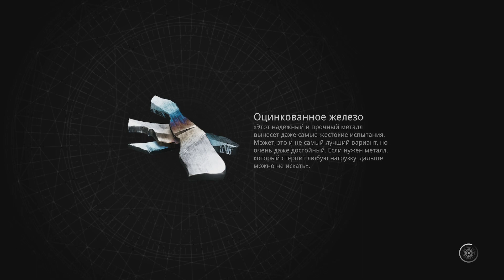Remnant 2 - прохождение на Xbox X # 19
История Remnant 2 разворачивается через несколько десятилетий после концовки Remnant: From the Ashes, история рассказывает о двух чужаках, выживающих в суровых землях , которые были захвачены тем, что осталось от вторжения Корня.
После смертельной схватки с существами Корня в поисках «легендарного» блока 13 их спасает Клементина, одна из выживших, вернувшихся, чтобы защитить Землю, и ее друг Бо.

  Дорогие зрители, предлагаю Вам поучаствовать в развитие канала!
 Не стесняйтесь коментируйте видео, обменивайтесь мнениями как о самой игре, так и монтаже и озвучке.
 Так же у вас явно есть интерес к определённым жанрам. Возможно вы хотите видеть на канале конкретные игры. Буду ждать ваших предложений! Ну, а с меня естественно новые прохождения и обзоры!